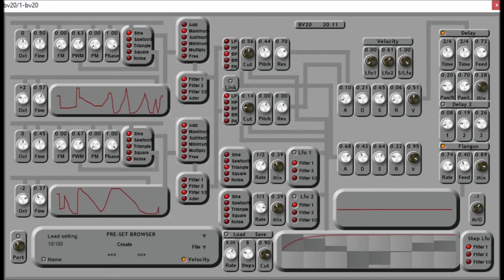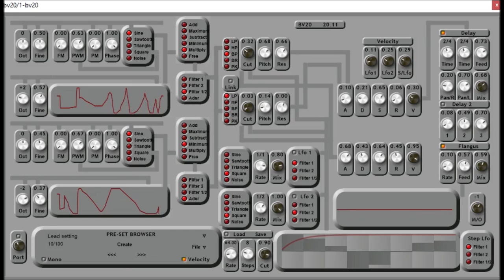BV20 20.11 by BV Music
warning all my videos are randomly made on the spot without prior knowledge and may sound better if you try these plugin out for yourself. ,